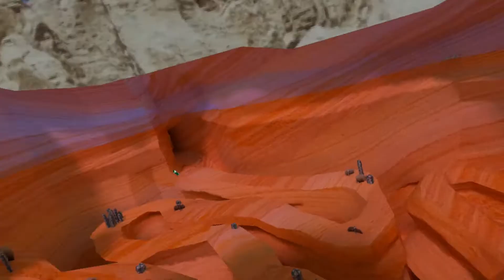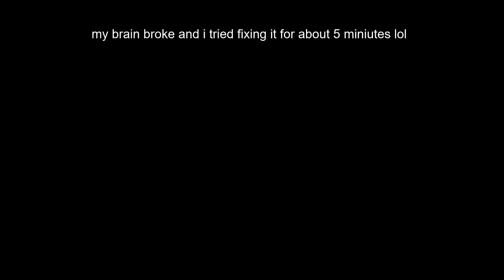LAST TO LEAVE CANYONS CRATE WINS!!! (Gorilla tag vr)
Last to leave will wins… to add me on oculus so you can be in future videos!

Watch to the end to find out what happens!!!